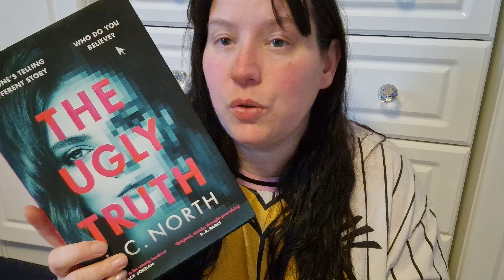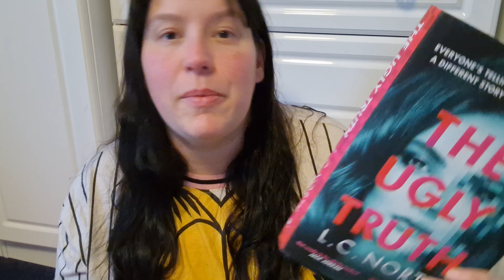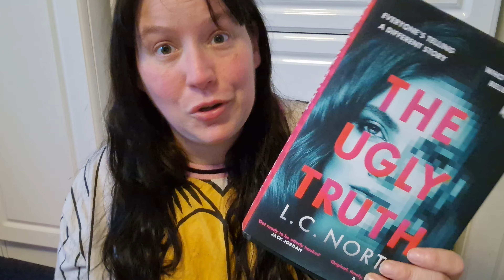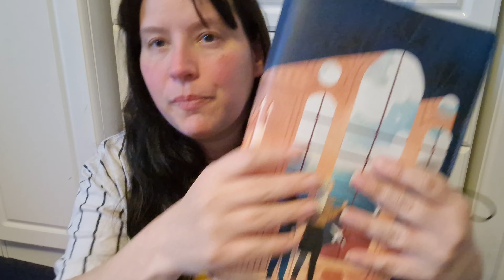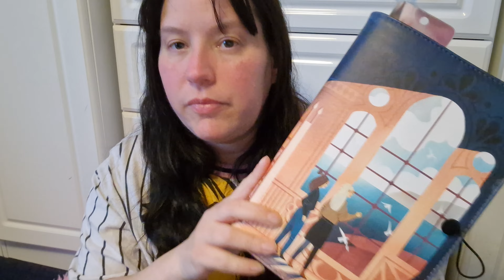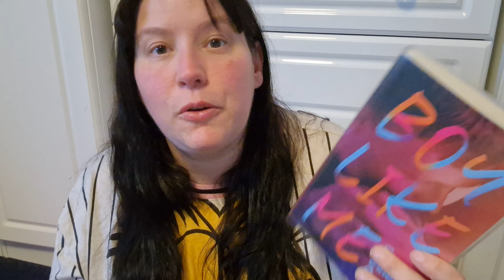Books... My LAST CURRENT NEXT Reads ...